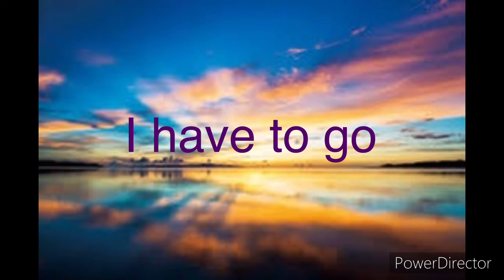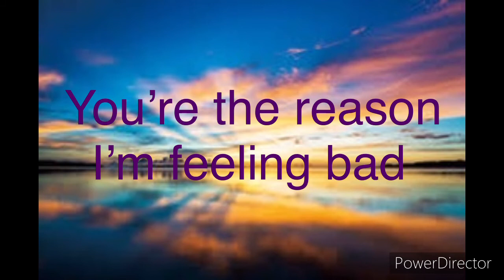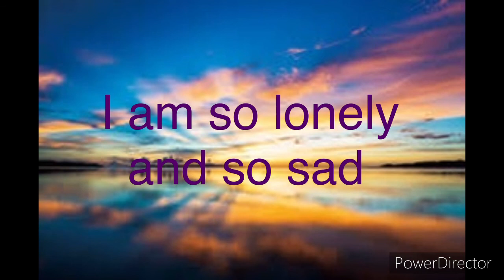So Alone - Anna Blue - lyrics